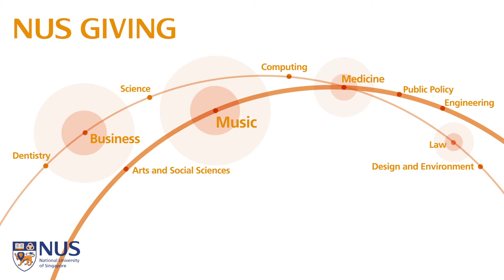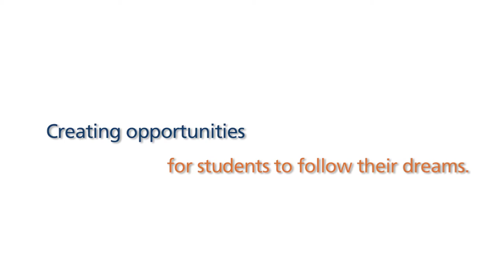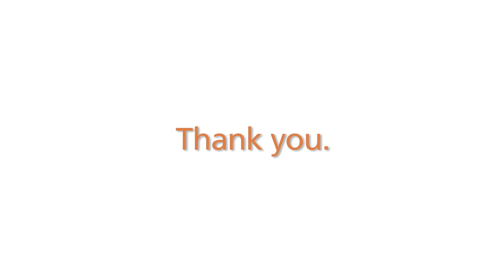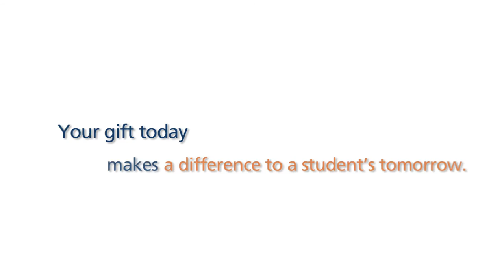NUS Giving – Scholarship strengthened CJ’s sense of purpose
Chief Justice Sundaresh Menon (’86) talks about the impact of receiving a scholarship at NUS and his vision of helping people though the law.